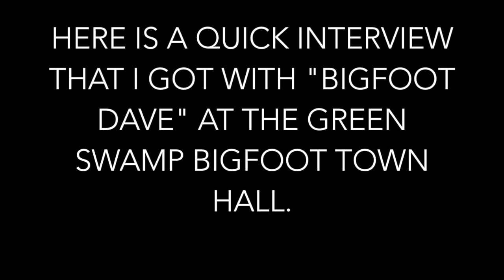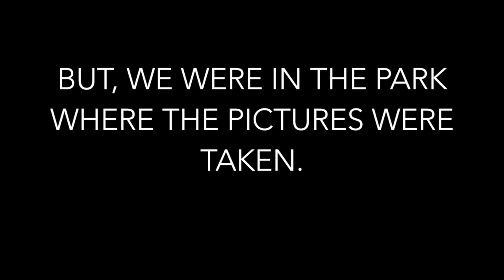Quick Bigfoot Dave Interview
A brief interview with Bigfoot Dave- At the Trail To Bigfoot's Green Swamp Town Hall, I had a chance to hang out for the first time in my life with other people who go out in the field. I managed to remember that I had a camera in my hand a couple of times... I am a lousy interviewer, and an even worse camera man, but let's see what I got. "Bigfoot Dave" was one of the people that I instantly recognized from the background of other videos. He was a "no qualms about it, Bigfoot exists" kind of guy.